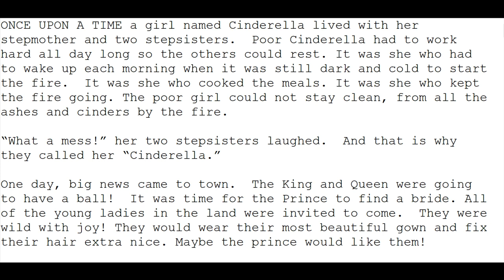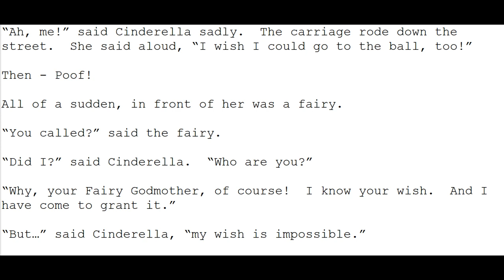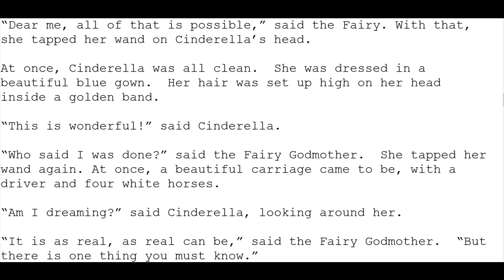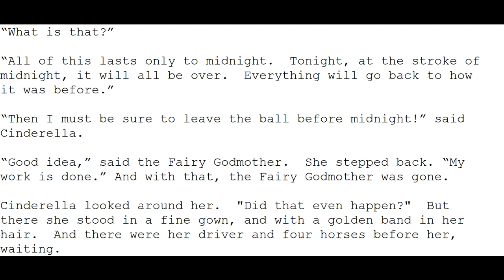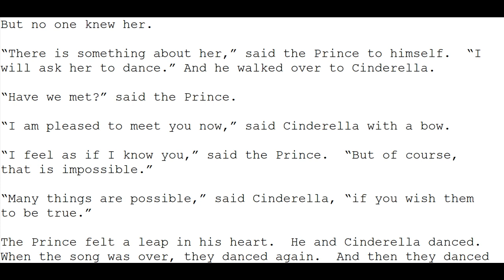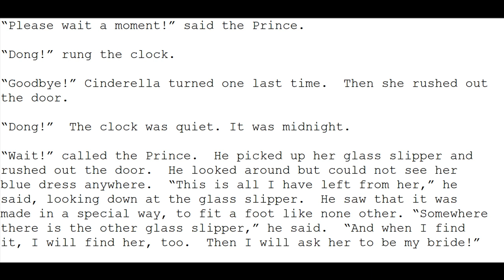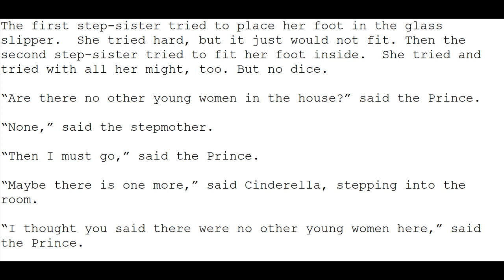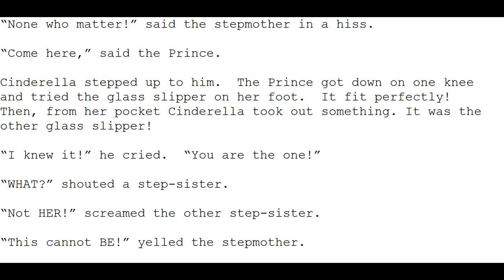Bedtime stories - Cinderella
ONCE UPON A TIME a girl named Cinderella lived with her stepmother and two stepsisters.  Poor Cinderella had to work hard all day long so the others could rest. It was she who had to wake up each morning when it was still dark and cold to start the fire.  It was she who cooked the meals. It was she who kept the fire going. The poor girl could not stay clean, from all the ashes and cinders by the fire.

“What a mess!” her two stepsisters laughed.  And that is why they called her “Cinderella.”

One day, big news came to town.  The King and Queen were going to have a ball!  It was time for the Prince to find a bride. All of the young ladies in the land were invited to come.  They were wild with joy! They would wear their most beautiful gown and fix their hair extra nice. Maybe the prince would like them!